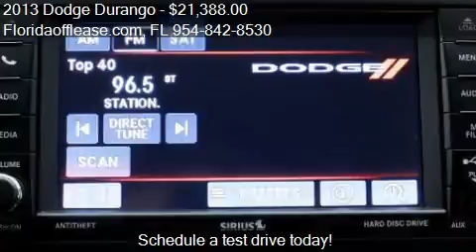2013 Dodge Durango Crew 4dr SUV for sale in hallandale, FL 3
This 2013 Dodge Durango Crew 4dr SUV is for sale in hallandale, FL 33009 at Floridaofflease.com.
Engine: V6 3.6L V6
Transmission: Automatic 6-Speed
Color: White
Mileage: 49999
Contact Floridaofflease.com  hallandale, FL 33009 to test drive this 2013 Dodge Durango Crew 4dr SUV today.